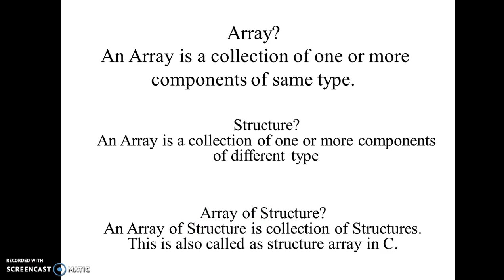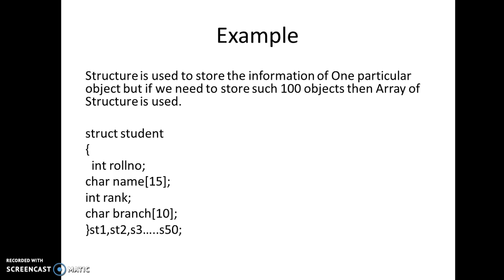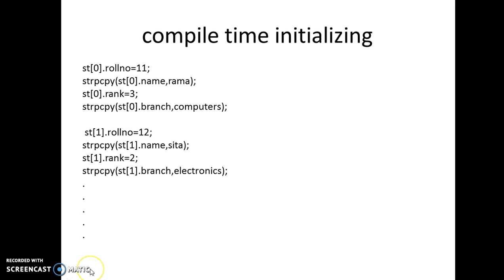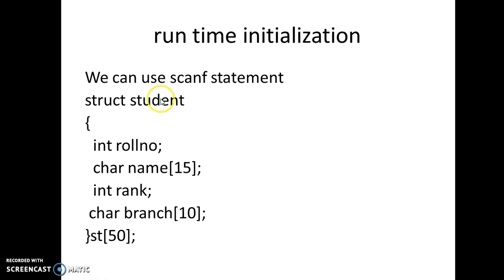Array of Structures